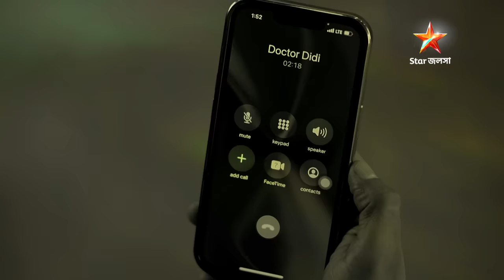মিশকা-র মিথ্যের মুখোশ সবার সামনে খুলে দিল দীপা!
দেখুন অনুরাগেরছোঁয়া । নতুন মোড় । সোম - শুক্র 9:30 PM